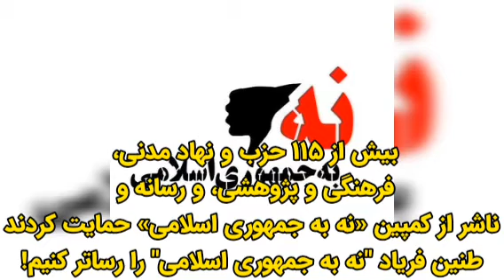طنین فریاد "نه به جمهوری اسلامی" را رساتر کنیم!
بیش از ۱۱۵ حزب و نهاد مدنی، فرهنگی و پژوهشی، و رسانه و ناشر از کمپین «نه به جمهوری اسلامی» حمایت کردند

هم‌میهن!
فریاد "نه به جمهوری اسلامی" در جای‌جای ایران طنین‌افکن شده است.
این صدای مردمی است که عزم جزم کرده‌اند تا بساط جمهوری اسلامی، این مانع اصلی دستیابی به آزادی، رفاه، دموکراسی، پیشرفت و حقوق بشر را برچینند. گسترش کارزار "نه به جمهوری اسلامی" در پیوند با دیگر حرکت‌های سیاسی و مدنی، نویدبخش همسویی و همگرایی بیشتر مبارزات آزادیخواهانه و عدالت‌جویانه مردم ایران برای رهایی از حکومتی ضدبشری است.
هموطنان میهن‌دوستی که قلب و ذهن‌تان سرشار از آرزوی آزادی و آبادی ایران است:
بیاییم خواست "نه به جمهوری اسلامی" را محور همبستگی ملی قرار دهیم تا با برپایی جنبشی بزرگ و فراگیر، خاک ایران‌زمین را برای همیشه از فقر و نکبت این رژیم سیاه و فاسد، پاک کنیم.